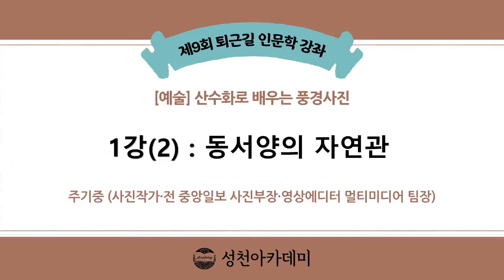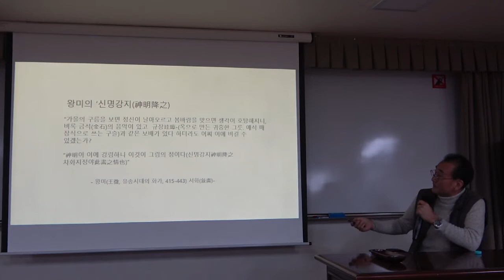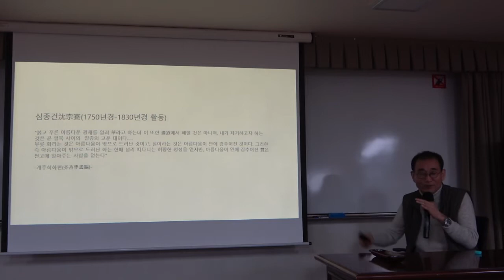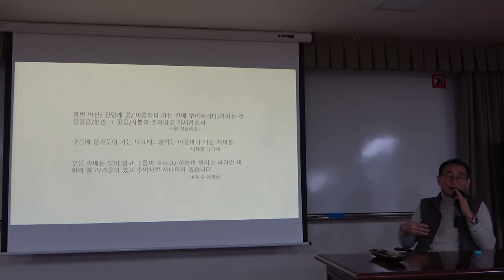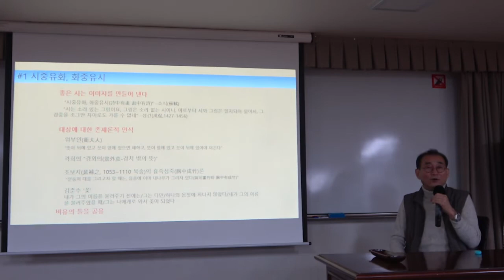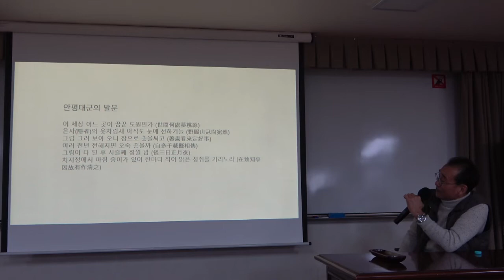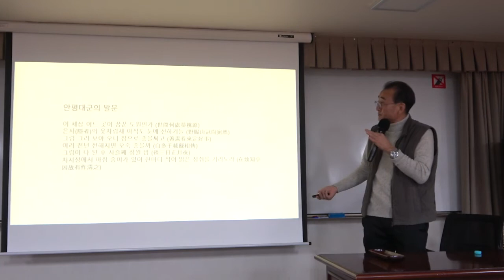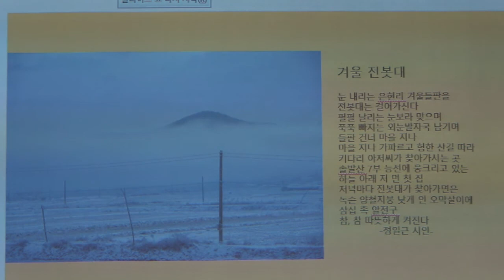22-1(10회)_산수화로 배우는 풍경사진_1강(2)_동서양의 자연관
* 강좌 소개 :  눈에 보이는 풍경을 카메라로 옮기는 데 중요한 것은 독창성과 시각의 내성을 극복하는 일이다. 내 마음 안에 있는 풍경을 들여다볼 수 있어야 창의적인 풍경사진을 찍을 수 있다. 산수화와 그에 담긴 정신을 이야기하며 사진의 길을 모색하면서도 풍경사진의 함정이라 할 수도 있는 아름다움만을 추구하는 지나친 탐미주의는 경계해야 한다.
  이 강좌는 영상 홍수 시대 시각의 내성을 고민하며 해법을 탐색해봄으로써 진정한 시각예술, 산수화, 그리고 사진은 무엇이며 이를 통해 우리가 자연을 어떻게 바라봐야 하는지를 제시한다. 이 강좌는 전통 산수화 이론을 이야기하지만 고루하지 않을 것이다. “산수화에 담긴 정신을 구현할 수 있다면 형식과 소재는 문제가 되지 않는다”며 산수화 이론을 현대 개념 예술의 경지까지 확장시키며 사진작업을 하고 있는 주기중 작가의 강의를 통해 사진예술과 자연, 그리고 이를 바라보는 우리 내면에 대한 우리의 지평을 넓힐 수 있을 것이다.

“풍경 사진을 찍는 순간, 순간은 깨달음의 순간입니다. 이제 온고지신의 마음으로 산수화에 담긴 정신을 사진으로 구현하는 일을 시작하려 합니다. 밝음과 어둠이 아닌 깊음과 옅음의 미학을 지향합니다. 자연에 마음을 담고, 뜻을 부칩니다. 경(景)에서 정(情)으로, 다시 환(幻)으로….”

* 1강 안내 : 예술과 담긴 동서양의 자연관과 함께 산수화에 담긴 철학을 조명

* 강사 : 주기중 (사진작가 · 전 중앙일보 사진부장 · 영상에디터 멀티미디어 팀장)
* 주교재 : 『산수화로 배우는 풍경사진』, 주기중 지음, 아특사(2019)